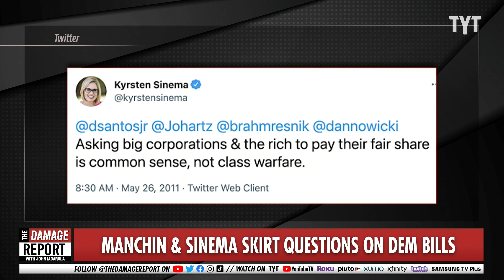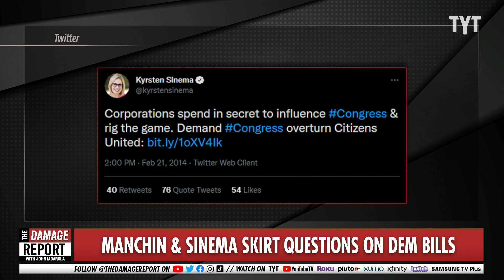Don Lemon & Cuomo Fight Over Fake Democrats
Don Lemon and Chris Cuomo fights on Kyrsten Sinema's ideology. John Iadarola and Bridget Todd break it down on The Damage Report.

"CNN’s Don Lemon repeatedly knocked Senators Joe Manchin (D- WV) and Kyrsten Sinema (D- AZ) by saying they’re really Republicans.

There has been a lot of frustration in the Democratic party at Mancin and Sinema for their opposition to the $3.5 trillion reconciliation bill, as negotiations over it and the bipartisan infrastructure package continue.

During their normal show handoff, Chris Cuomo talked with Lemon about vaccine hesitancy in the NBA, before remarking that Democrats are “making their own problems.”"